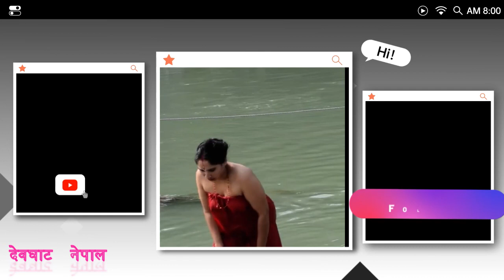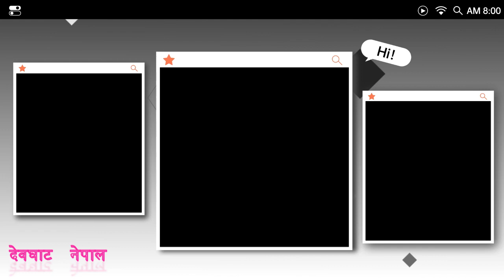Witnessing the Sacred Rituals at Devghat Nepal Holy Bath 2024